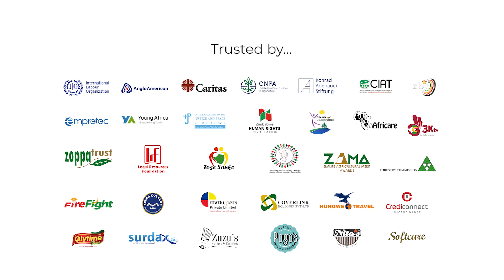Showreel | 2023 | Zimbabwe Documentary, Film & TV production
Bizani Media are a leading film, documentary and television production company in Zimbabwe specialising in non-fiction content. We have released 5 television shows onto the market and produced documentaries for a number of local and international NGOs.